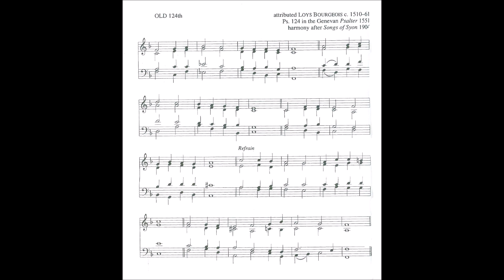Merciful Savior, Hear Our Prayer (Old 124th)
Text by: Melvin Farrell
Tune: Old 124th by: Louis Bourgeois, Genevan Psalter 1551